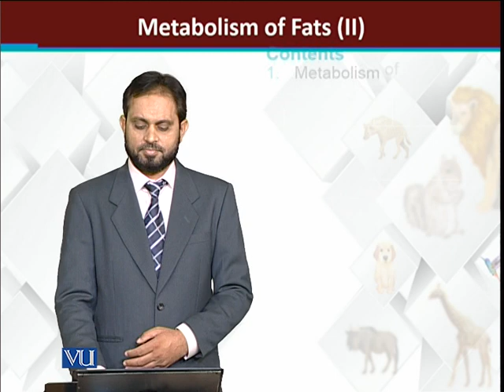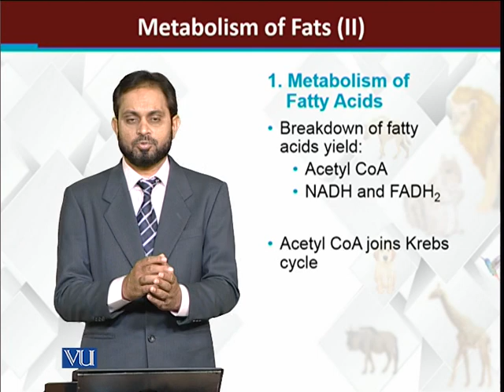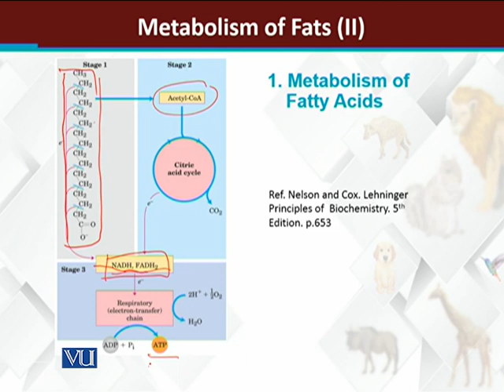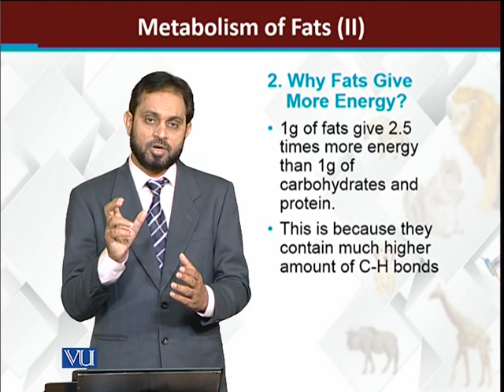Metabolism of Fats - 2 | Principles of Animal Life 1 | ZOO102_Topic116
Topic116: Metabolism of Fats - 2,
By Dr. Muhammad Tariq Zahid